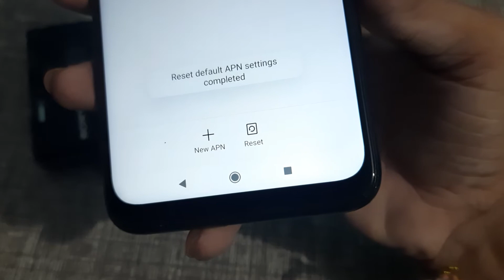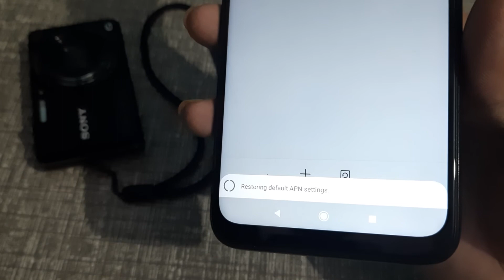How to reset APN setting in redmi note 7, APN setting reset kaise karen